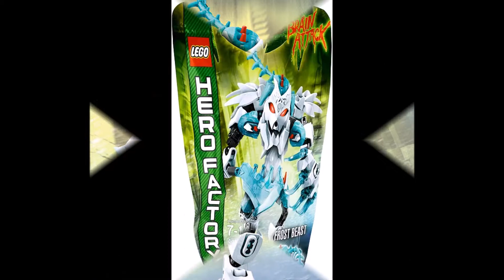Hero Factory Brain Attack Creature/Bionicle Guradian Frost Beast (Saumen Kar) 44011 Review